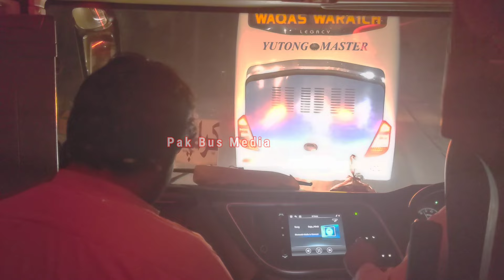Waraich waly muqbaly pa aa gye | Adil Shah coach Karachi to Dikhan part 3